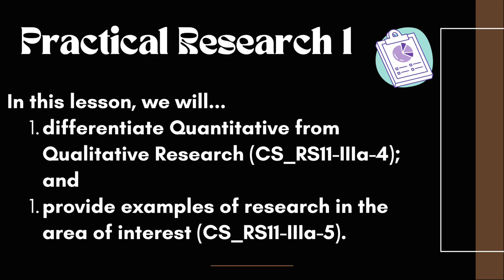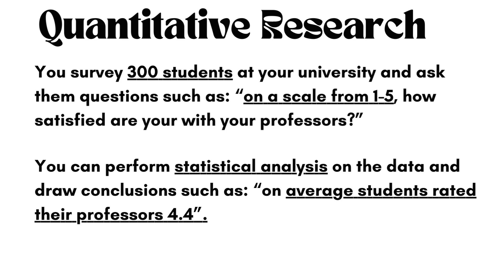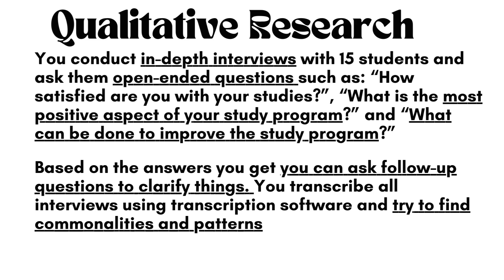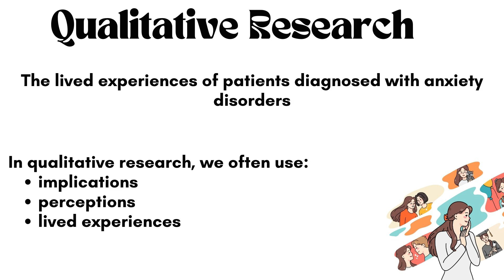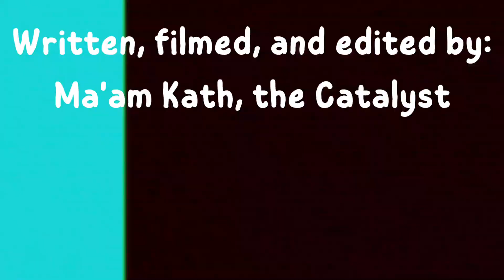Quantitative vs. Qualitative Research - What's the difference?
References:
Subject: Practical Research
Topic: Quantitative and Qualitative Research
The discussion includes:
✅ Quantitative Research
✅ Qualitative Research
✅ Types of data in Quantitative and Qualitative Research
✅ Number of respondents required in Quantitative and Qualitative Research
✅ Examples for each approach

Practical Research 1 PIVOT Modules
Quarter 1 - Module 1: Lesson 3:
QUANTITATIVE RESEARCH AND QUALITATIVE RESEARCH